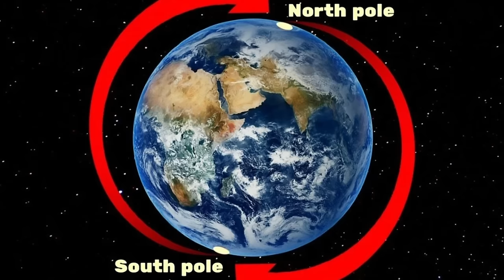पूरे भारत की जलसमाधी बना सकता है China का ये खतरनाक बांध, china dam on brahmaputra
China is planning to build a huge dam on the river Brahmaputra. And it has raised concern in downstream countries – India and Bangladesh. What is the Chinese dam project all about and what could be its impact? What is the course of the river Brahmaputra?
The Brahmaputra (called Yarlung Tsangpo in China) is one of the longest rivers in the world. Starting in the Himalayas in Tibet, it enters India in Arunachal Pradesh, then passes through Assam, Bangladesh, and empties into the Bay of Bengal. The Brahmaputra, a perennial river, is the lifeline for communities living along its banks. They use it for irrigation, fisheries and inland water transport. In its lower course, the river is both an advantage and a disadvantage. On the one hand, it deposits huge quantities of fertile alluvial soil suitable for agriculture, but on the other, due to geographical and climatic conditions, it causes periodical, disastrous floods in Assam and Bangladesh.

Why is China building it?
The dam is to be built on the river in Medog county, where it drops by 2,000 metres, making it an ideal place to harness hydropower. This region is located in the Tibet Autonomous Region, governed by China.

According to the Chinese officials, the hydroelectric project in the Medog county is part of the country’s renewable energy generation initiatives and that it will help China achieve carbon neutrality by 2060 and also pave way for development in the Tibet Autonomous Region.

In 2010, China began construction of small dams along the mainstream of the Yarlung Tsangpo, two of them have already been completed and at least three are under construction, according to reports. The proposed one is the largest of them all.

How big is this project?
The new dam could help generate up to 60 gigawatts of power, three times that of central China’s Three Gorges Dam, which has the largest installed hydropower capacity in the world now. The new dam could provide 300 billion kWh of clean, renewable and zerocarbon electricity annually. The power generated would help Beijing meet its clean energy goals and strengthen water security, according to Yan Zhiyong, chairman of the Power Construction Corporation of China.